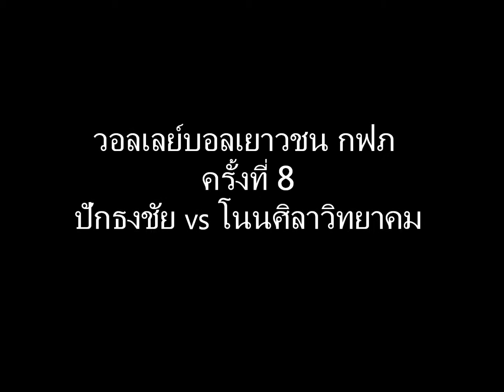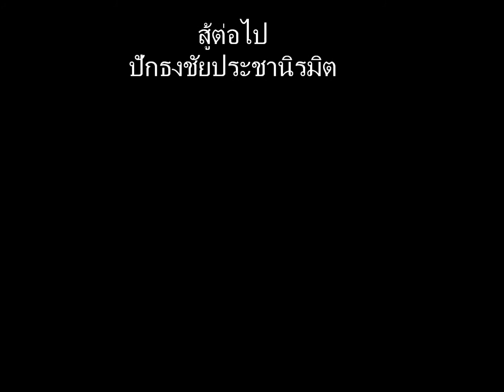ปักธงชัย vs โนนศิลา 27.11.12.wmv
วอลเลย์บอลเยาวชน กฟภ ครั้งที่ 8 ภาคตะวันออกเฉียงเหนือ รอบรองชนะเลิศ
ปักธงชัยประชานิรมิต ชนะ โนนศิลาวิทยาคม สกอร์ 3:1 เซต